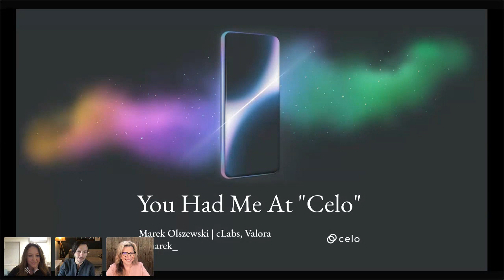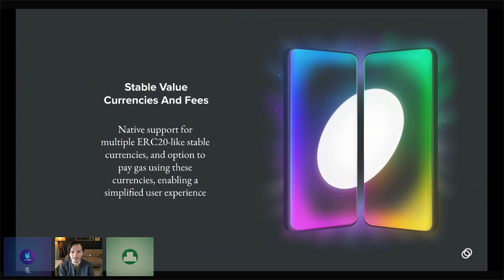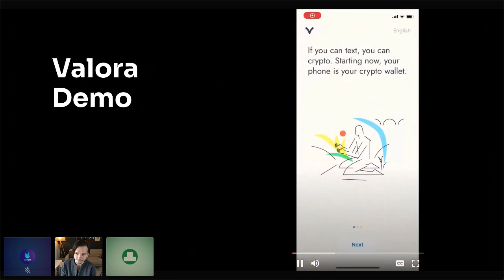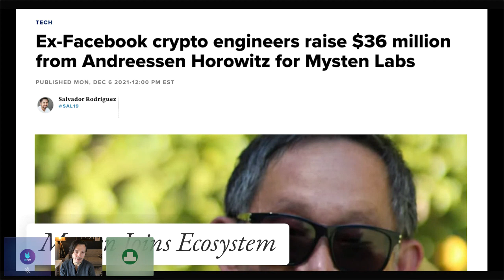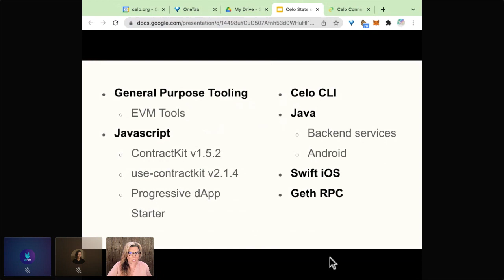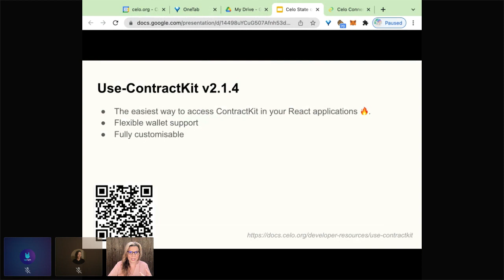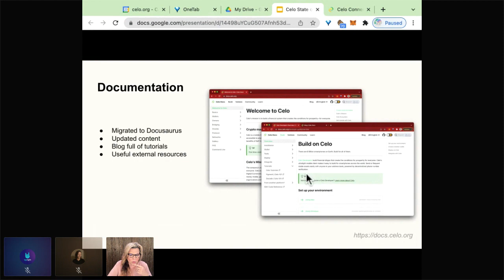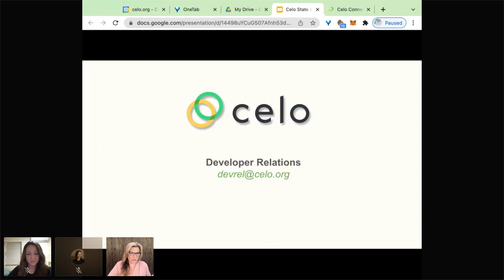Celo AMA with Marek Olszweski, cLabs co-founder and CTO, and Brandy Camacho, DevRel at cLabs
Builders, founders, and creators! In this talk, learn about the Celo platform, present and future! Receive helpful tools and resources to build and grow your startup on Celo.

Discover what makes Celo unique in this ask me anything session with Marek Olszewski, co-founder at cLabs and President at Valora, and Brandy Camacho, Developer Relations at cLabs.

Get an inside look into the vibrant Celo ecosystem and bring all your questions about developing dApps on Celo to this open fireside chat!